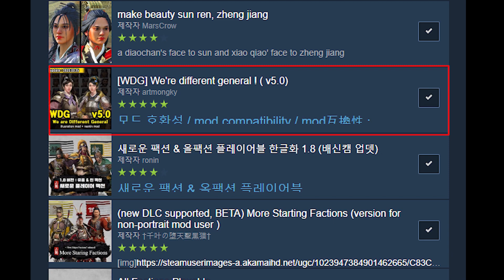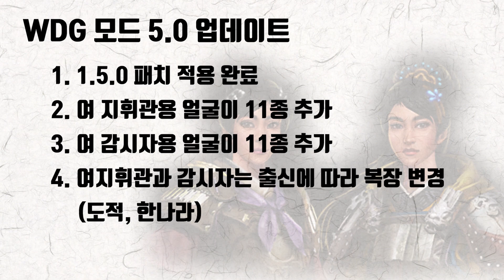[삼국지토탈워] 모드소개!! 1.5.0호환 완료 WDG 5.0소개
오늘은 WDG모드 소개 영상입니다.